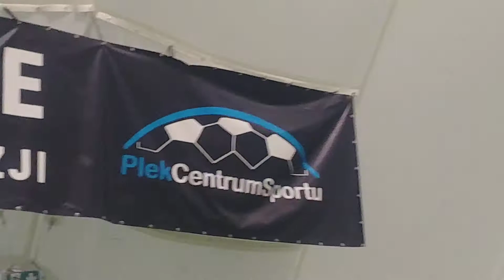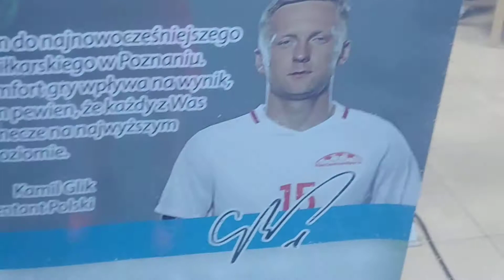Air Doomed Football field in Poland . Boisko .